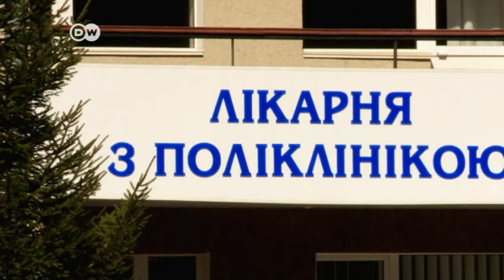الجيش الأوكراني يسحب قطعاته من شرق البلاد | الجورنال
أعلن متحدث باسم الجيش الأوكراني أن الجيشَ يستعد لسحب سلاح المدفعية والدبابات من مناطق في شرق البلاد، وذلك تنفيذاً للاتفاق الذي تم التوصل إليه قبل يومين بين كييف والانفصاليين من أجل إقامة منطقة عازلة على الخطوط الأمامية للقتال.